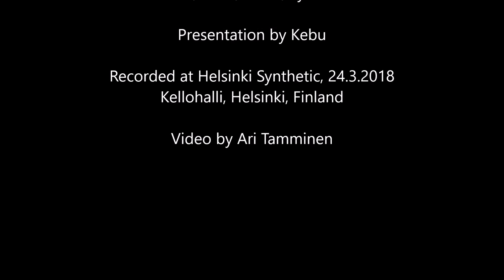Kebu: Roland TR-808 vs TR-08 vs Cloud and D-550 vs D-05 Helsinki Synthetic 2018 (in Finnish)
Kebu esittelee Roland-laitteita, TR-08 ja D-05 verrattuna alkuperäisiin (TR-808 ja D-550) sekä Roland Cloud-softaversioihin. Myös System 8 ja MX-1. Kuvattu Helsinki Synthetic 2018 tapahtumassa 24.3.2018 Kellohallissa.

Kebu presents Roland equipment, TR-08 and D-05 vs the originals and Roland Cloud. Also System 8 and MX-1. Clinic at Helsinki Synthetic 2018 (in Finnish language).